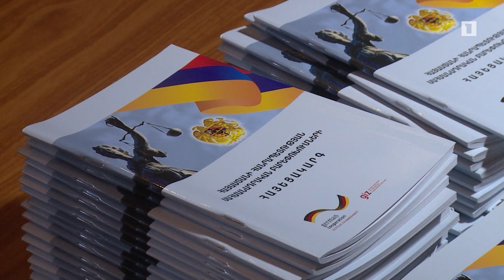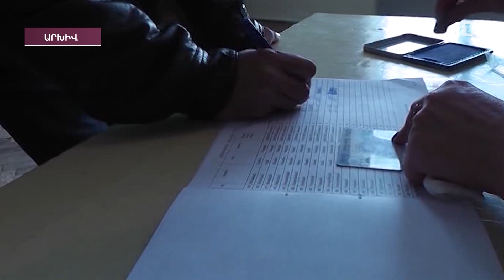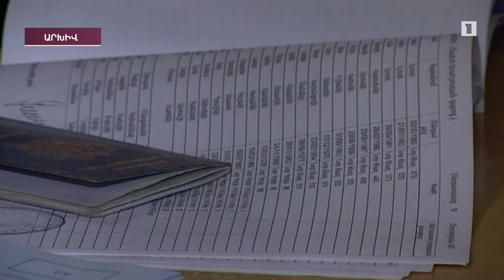Հայաստանի Սահմանադրության ընդունման ու փոփոխման պատմությունը